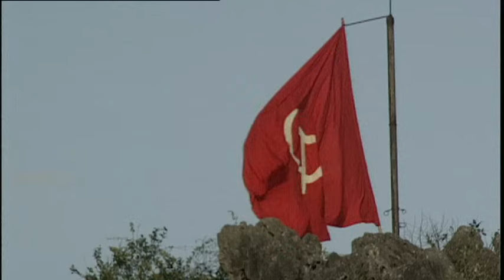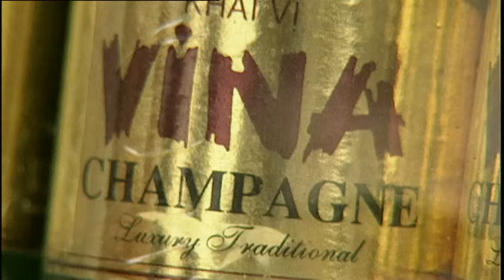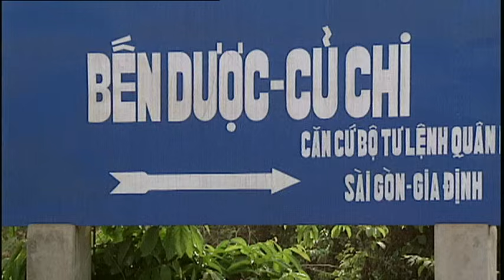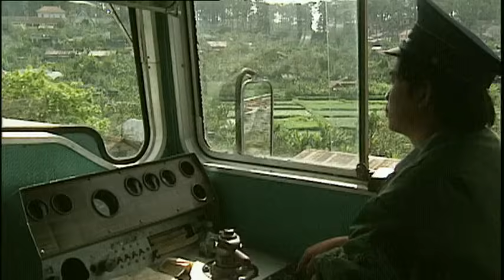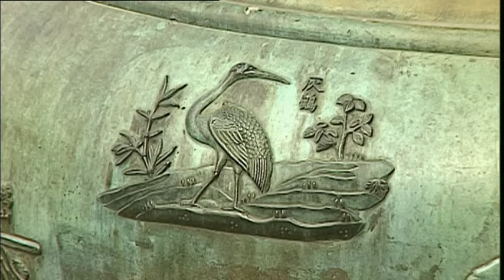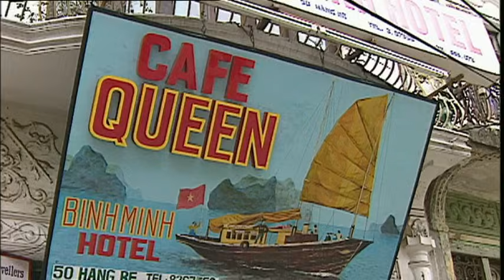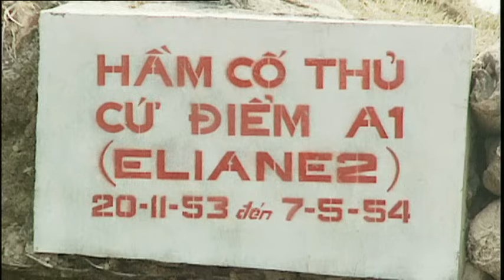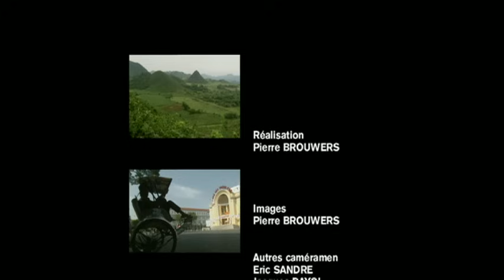"Vietnam, les monts et les eaux" un film de Pierre Brouwers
Film documentaire de Pierre Brouwers, vu sur France 5 et Voyage !

Avec son film, Pierre Brouwers démontre que le Vietnam rivalise désormais avec  les pays qui donnent le ton au développement de l’Asie du Sud-Est. De la baie d’Along à Diên Biên Phu et de la Cochinchine au Tonkin,  le réalisateur nous dévoile non seulement les plus somptueux paysages, mais aussi les richesses humaines et économiques de l’ancienne Indochine. Dense et passionnant, ce documentaire exceptionnel dresse, à travers géographie, traditions religieuses, culture, histoire, une synthèse unique des multiples facettes du Vietnam actuel.

Chapitrage :

00:00 Introduction
01:00 La péninsule Indochinoise
01:18 L'eau et la terre
01:48 Ethnies
02:07 Une renaissance
02:56 Economie de marché
03:28 Hô Chi Minh-Ville (Saigon)
03:46 Architecture occidentale
05:10 Musée  d'Histoire
05:36 Notre-Dame de Saigon
05:48 Pagode de l'Empereur de jade
06:17 Palais de la Réunification
06:41 Trafic maritime
07:22 Quartier de Cholon
08:08 Fête du Têt
08:29 Delta du Mékong
09:18 Le Mékong
10:14 Marché de Can Tho
11:01 Mœurs alimentaires
11:37 Rôle du bateau
12:13 La Cochinchine
12:44 Rappel de la guerre
13:14 Cu Chi
14:10 Le réseau souterrain
15:17 L'acajou à pommes
15:36 Tây Ninh et le caodaïsme
17:28 Le manioc
18:05 Le tabac et le café
18:37 L'hévéa et la banane
19:07 Vers Vung Tau
19:35 Marais salants
20:11 Cap Saint-Jacques
21:05 L'Annam
21:15 La canne à sucre
21:51 Dalat
22:47 Edifices coloniaux
23:41 La bicyclette
24:13 La civilisation cham
24:49 Nha Trang
25:32 Tours de Po Nagar
26:11 Ingéniosité et détermination
26:52 "L'express de la Réunification"
27:19 Montagnes de Marbre
27:40 Danang
28:04 Musée de l'art cham
28:58 Col des Nuages
29:24 Huê
29:59 Cité impériale
31:16 Rivière des Parfums (Song Huong)
31:31 Pagode de la Vieille Dame céleste
31:51 Bonzes et... bonzettes
32:50 Hanoi
33:01 Rappel du communisme
34:25 Musée de l'Armée
34:57 Mode de vie occidental
35:21 Lac de l'Epée restituée (Hô Hoan Kiêm)
35:53 Lieux de culte
36:21 La marche du progrès
37:41 Hai Phong
38:32 Baie d'Along
40:17 La route vers l'ouest
40:38 Minorités ethniques
42:13 Son la
43:35 Diên Biên Phu
45:41  Sapa
45:55 Les Hmongs
46:20 Les Daos
47:09 Ninh Binh et Hoa Lu
47:51 Grottes de Tam Coc
48:24 Pagode de Chua Thay
49:03 Montagne des Parfums
49:46 Pagode qui "monte au ciel"
50:06 Grotte de l'Empreinte parfumée
50:54 Les monts et les eaux